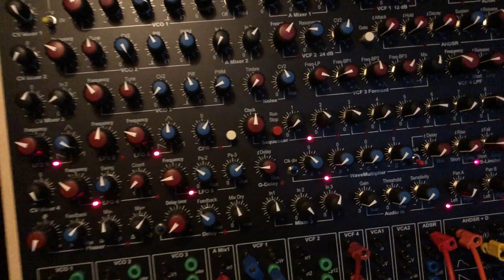01 22 24 Fenix 2d - Take 1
Evening jam with a 8 steps sequence...